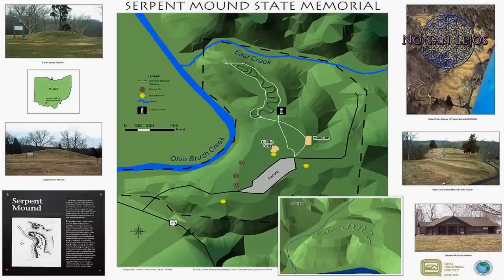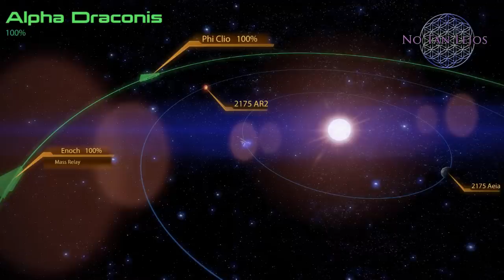¿CONOCÍAS ESTE MISTERIO? - NoTanLejos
Vamos ha hablar sobre un misterio muy poco conocido pero que sin embargo encierra una gran cantidad de enigmas. Contiene claramente la simbologia dela serpiente, tan repetida en las culturas ancestrales.